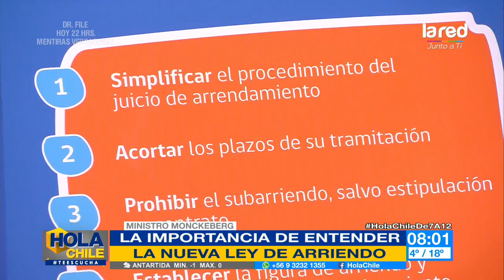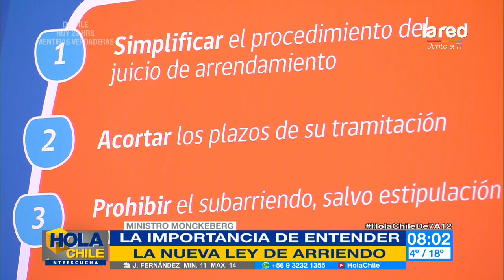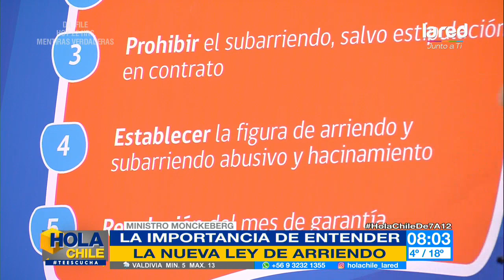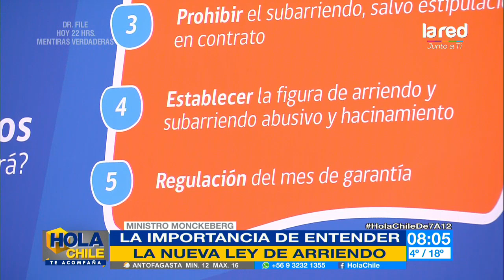No le han pagado hace ocho meses: la importancia de entender la nueva ley de arriendo